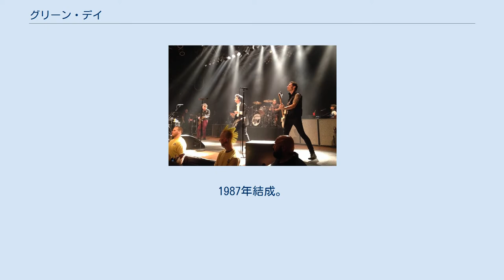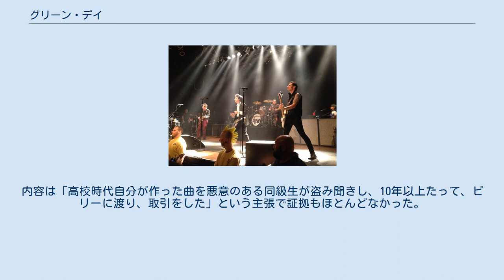グリーン・デイ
グリーン・デイ（英: Green Day）は、アメリカ合衆国カリフォルニア州バークレー出身のパンク・ロックバンド。
1987年結成。
1990年にレコードデビュー、1994年にメジャーデビューを果たす。
パンクバンドとしては史上初のグラミー賞の最高賞「最優秀レコード賞」を獲得するなど、ポップ・パンクを代表するだけでなく、パンク史においても重要な地位に位置づけられるバンドである。
 グラミー賞の最優秀オルタナティブ・アルバム賞を受賞した『ドゥーキー』、最優秀アルバム賞を受賞した『アメリカン・イディオット』、『21世紀のブレイクダウン』などのアルバムのほか、「バスケット・ケース」､　「アメリカン・イディオット」、　「マイノリティ」、グラミー賞の最優秀レコード賞を受賞した「ブールヴァード・オブ・ブロークン・ドリームス」などの楽曲で知られる。
 2012年に『ウノ!』・『ドス!』・『トレ!』を2か月ごとに発売した。
 2015年にロックの殿堂入りを果たした。
 2016年時点で下記の3人が、バンドのライヴにサポートメンバーおよびツアーミュージシャンとして参加している。
 バンドのサウンドは、ラモーンズやザ・クラッシュ、セックス・ピストルズなどと比べられることが多い。
 『アメリカン・イディオット』絡みでは、オアシスのノエル・ギャラガーから強い抗議を受けている。
オアシスのヒット曲である「ワンダーウォール」と、「ブールヴァード・オブ・ブロークン・ドリームス」のアレンジが酷似しているというもの。
この抗議に対して、グリーン・デイサイドからのアナウンスはされていない。
 2006年、雑貨店経営の男に「アメリカン・イディオット」は自分が高校時代に作曲したものであると訴えられた。
内容は「高校時代自分が作った曲を悪意のある同級生が盗み聞きし、10年以上たって、ビリーに渡り、取引をした」という主張で証拠もほとんどなかった。
当然、裁判所はこれを棄却。
男は新たな証拠を探し、また訴えるという。